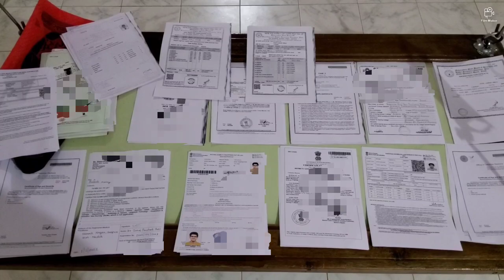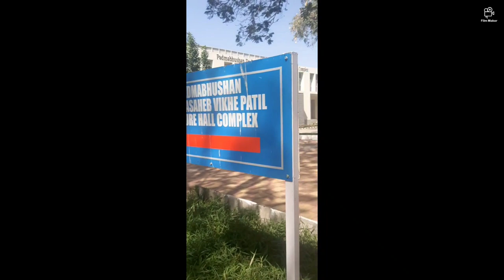OMG! So Many Documents For MBBS | Admission day at Pravara (PIMS), Loni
List of documents is very big and the procedure of document verification takes place at various counters, it's freakin' long and takes about 6 hours for completion. Sharpness in your document preparation is appreciated and is very necessary.

BUT IT'S A EXPERIENCE WORTH IT !!!

Your,
ARTICULATOR | Aadesh Patil